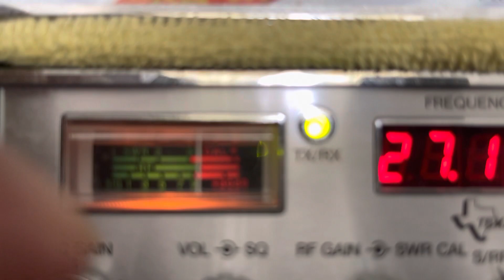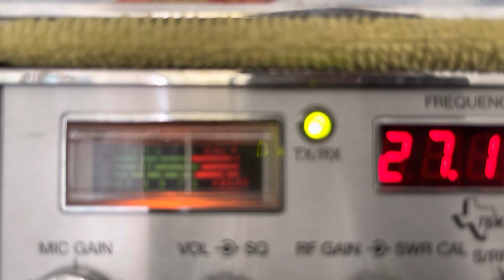1378 Oklahoma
Cb radio